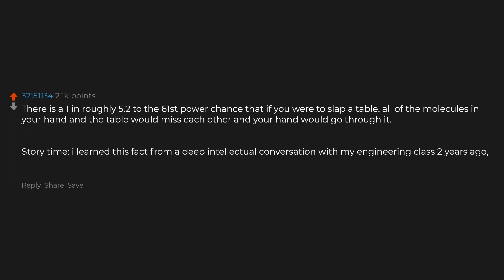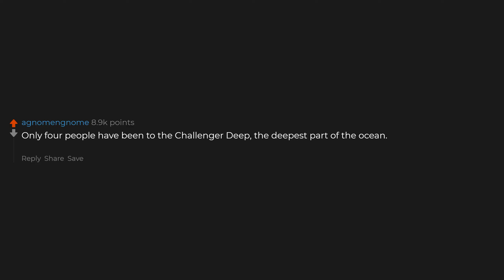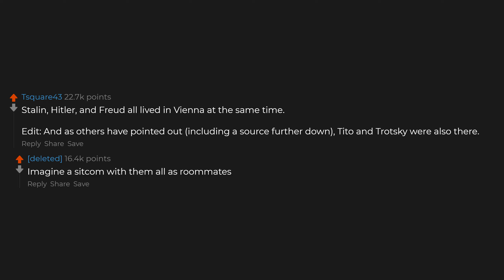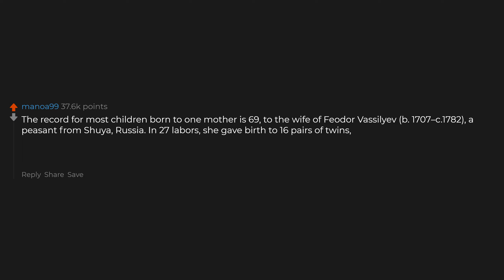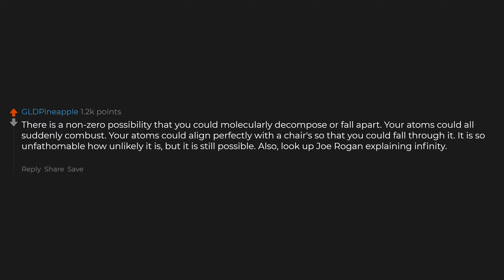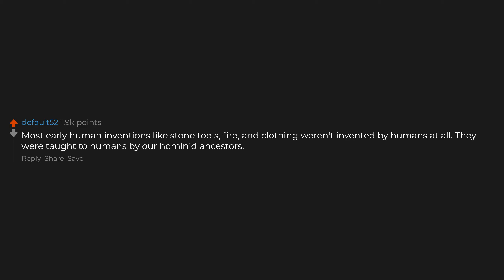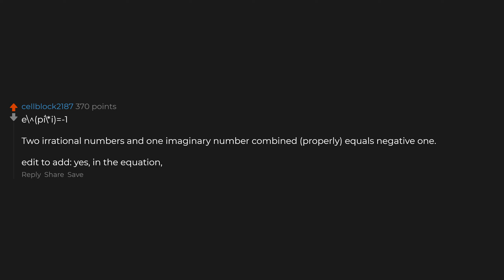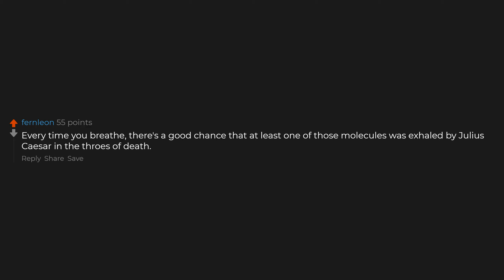What's A Fact So Baffling It Should Be False?